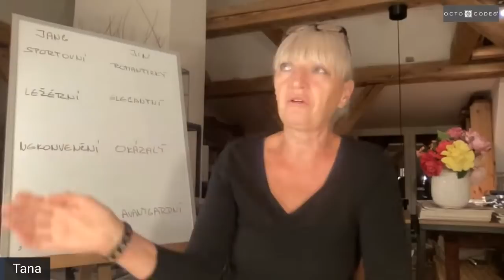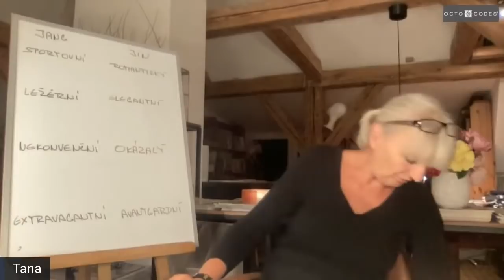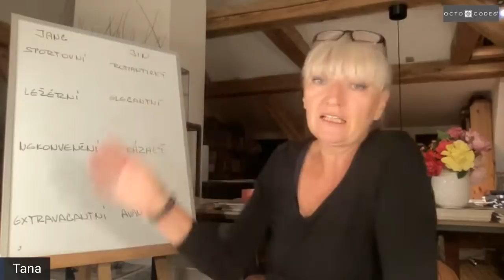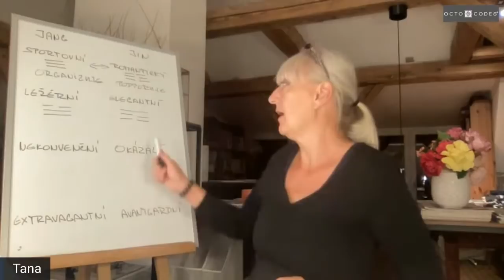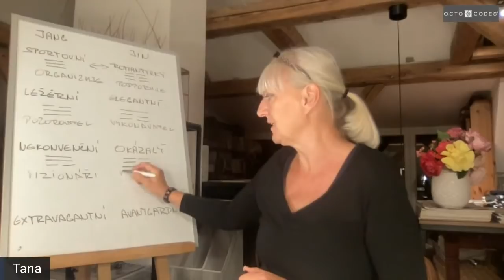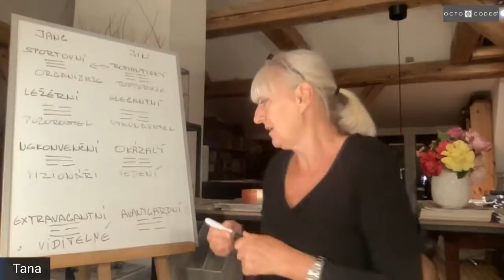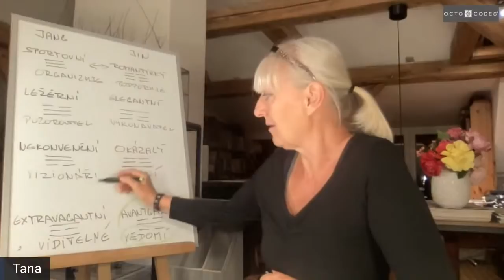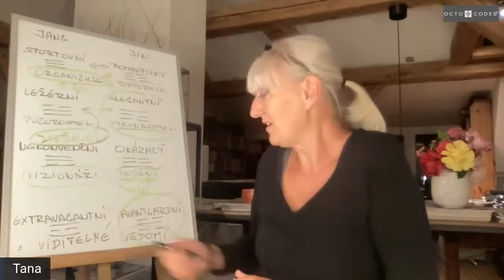Táňa Havlíčková - VZÁJEMNÉ PROPOJENÍ A POSELSTVÍ OSMI STYLŮ - WEBINÁŘ 14.9.2021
Rebelie v Bohemii - nový online program'

Táňa Havlíčková je nekonvenční módní návrhářka, která učí ženy, muže i děti, oblékat svou duši. Po úspěšné kariéře módní návrhářky zažila pocit nenaplnění z této zdánlivě povrchní profese, a protože cítila, že móda zdaleka není jen o oblékání těla, ale že je velmi hlubokou sondou do nitra člověka, začala pracovat jako stylová poradkyně, zkoumat, co vlastně oblečení vysílá a jak s ním pracovat, abychom byli nejen sladěni, hezky oblečeni,ale hlavně nalezli soulad mezi tělem a duší a s tím rovnováhu a harmonii ve svém životě. Oblečení je velmi silná neverbální komunikace, kterou používáme mnozí naprosto nevědomě a vysíláme chaotické signály - říká fashion terapeutka Táňa Havlíčková a radí, jak komunikovat pomocí oděvu tak, abychom byli sami sebou, abychom se cítily skvěle a aby nám oblečení opravdu slušelo.